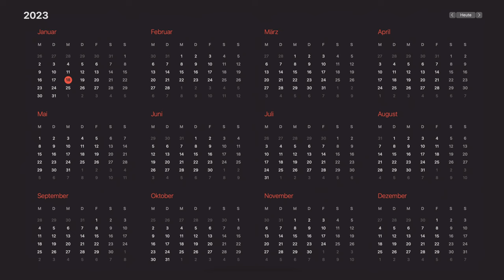FRIST für die Steuererklärung 2022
▬ Mehr Informationen ▬▬▬▬▬▬▬▬▬▬▬▬▬▬▬▬

Das Jahr 2022 ist vorbei und natürlich rückt damit auch wieder eine ganz bestimmte Frist näher - die für deine Steuererklärung. Wann diese ist und was Corona damit zu tun hat, erklären wir dir in diesem Video.

▬ Empfehlungen ▬▬▬▬▬▬▬▬▬▬▬▬▬▬▬▬

▬ Timestamps ▬▬▬▬▬▬▬▬▬▬▬▬▬▬▬

0:00 - Intro
0:17 - Für welche Steuererklärungen gilt die Frist?
0:35 - allgemeine Frist
0:42 - Frist 2023 - Änderungen durch Corona
1:16 - allgemeine Frist mit Steuerberater
1:33 - Frist 2023 mit Steuerberater - Änderungen durch Corona
1:52 - Was passiert, wenn ich die Steuererklärung nicht abgebe?
2:54 - Steuererklärung 2022 mit der Kontist Steuerberatung
3:23 - Outro